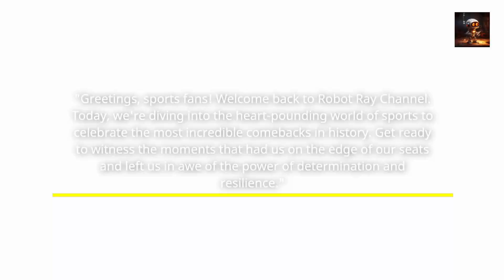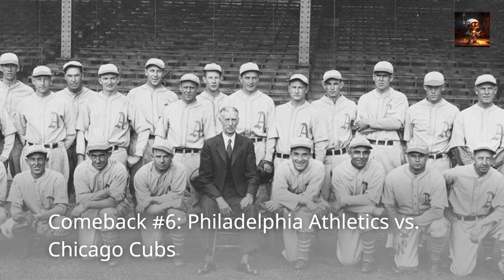Top 10 Greatest Comebacks in Sports History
Join Robot Ray as we relive the most thrilling and unforgettable comebacks in the world of sports. From stunning reversals of fortune to miraculous last-minute victories, these moments have left an indelible mark on the history of sports. Watch as we count down the top 10 greatest comebacks that defy the odds and inspire fans around the globe. Don't miss out on this adrenaline-pumping journey through the most epic sporting triumphs!

joshgiddey y